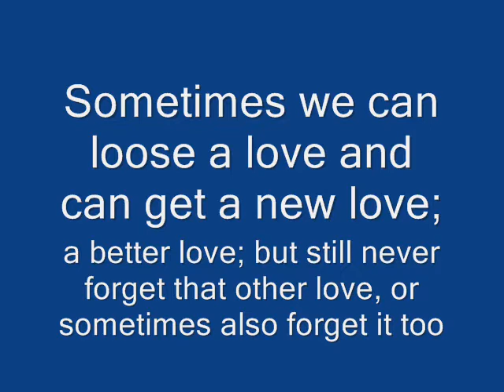Morning Warm Up and the lost song Dana recovered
B"H Rabbi Ariel Ben Yaakov Shlita AKA Eric Spiegelman of Covenent sings his song Dana at home for the morning waking